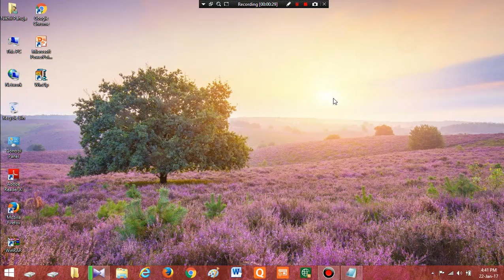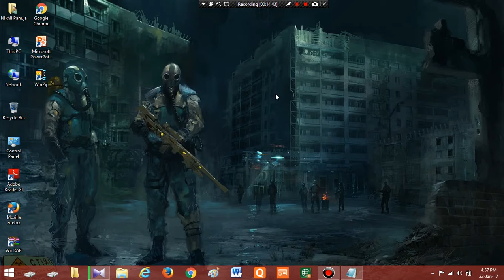medal of honor walkthrough part 3.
it is the third part of medal of honor game. including all the cutscenes. by game and tech. hope you enjoy this video.